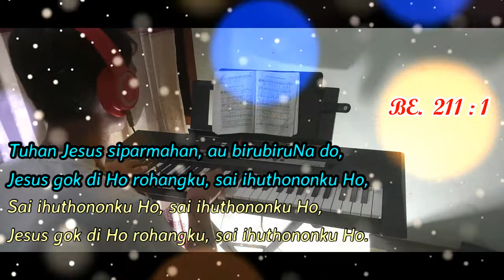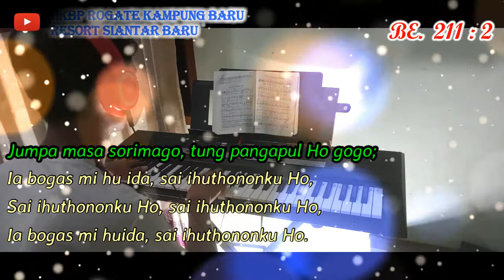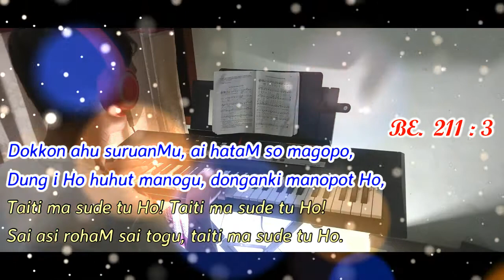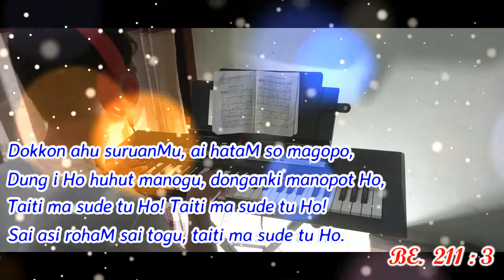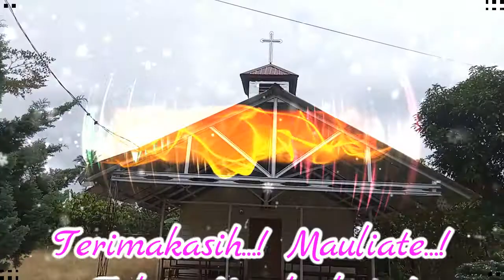Musik & Lirik | Buku Ende HKBP No. 211 : 1-3 TUHAN JESUS SIPARMAHAN | Rogate Music Rohani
Buku Ende HKBP No. 211 : 1-3  "TUHAN JESUS SIPARMAHAN"
Musik Keyboard : Benardo Sinaga
Recording & Editor : J. Manurung
Latar & Lokasi Recording : HKBP Rogate Kampung Baru Resort Siantar Baru.

1. Tuhan Jesus siparmahan, au birubiruNa do,
Jesus gok di Ho rohangku, sai ihuthononku Ho,
Sai ihuthononku Ho, sai ihuthononku Ho,
2. Jumpa masa sorimago, tung pangapul Ho gogo;
Ia bogas mi hu ida, sai ihuthononku Ho,
Ia bogas mi huida, sai ihuthononku Ho.
3. Dokkon ahu suruanMu, ai hataM so magopo,
Dung i Ho huhut manogu, donganki manopot Ho,
Taiti ma sude tu Ho! Taiti ma sude tu Ho!
Sai asi rohaM sai togu, taiti ma sude tu Ho.